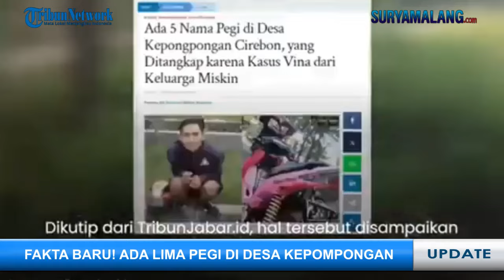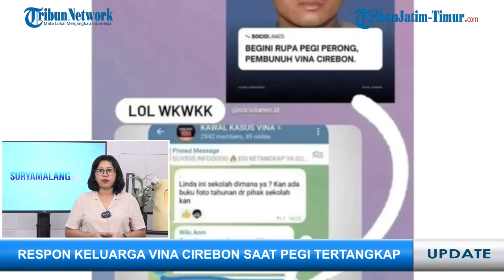Fakta Baru Ada 5 Pegi di Desa Kepompongan, Dugaan Sabotase Helikopter Raisi Menguat - LIVE REPORT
TRIBUNJATIM.COM - Berikut Rangkuman Live Report pada Hari Jum'at, 24 Mei 2024:

1. Yang Ditangkap Jarang Bergaul, Fakta Baru! Ada 5 Nama Pegi di Desa Kepompongan

2. Kondisi Helikopter Presiden Iran Sebelum Jatuh Diungkap oleh Pilot Rusia, Dugaan Sabotase Menguat

3. Belum Dihubungi Polisi, Begini Respons Keluarga Vina Cirebon saat Dengar Pegi Diringkus

4. Penanda Akan Dimulainya Musim Giling, Pabrik Gula (PG) Mojopanggung Gelar Tradisi Manten Tebu

5. Tiga Pemuda Terduga Pelaku Pengeroyokan Diringkus Tim Buru Sergap Polres Situbondo